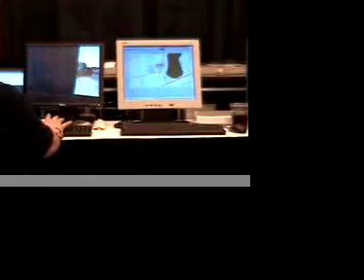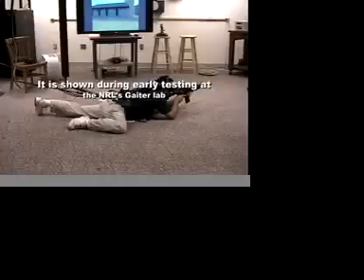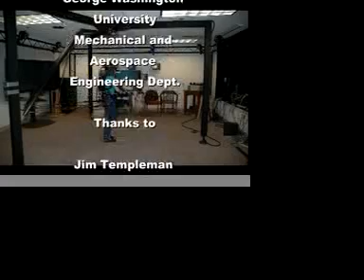Kaufman Pedestal GoProne Kneel NRL Overhead web